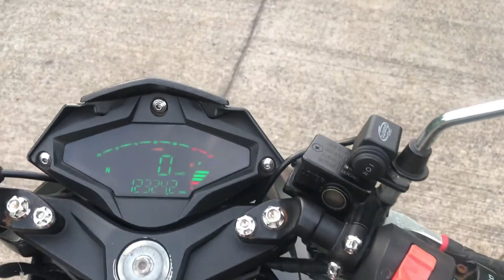FULL SHIFTER RUSI NEPTUNE 125 HOW ?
NEPY UPDATE : KDRT SHIFTER RAIDER = RUSI NEPTUNE 125